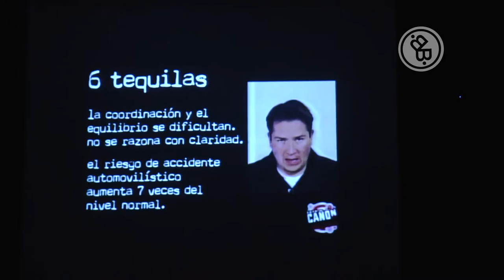Yordi Rosado ofrece ciclo de conferencias en el Colegio Eton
El productor y conductor habló de temas importantes para padres e hijos.